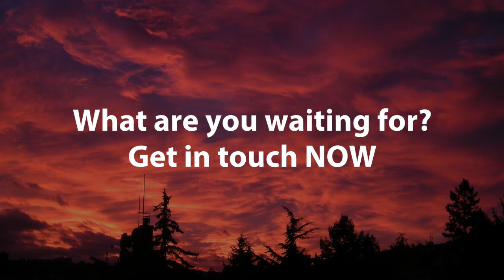Outdoor Kitchen Quote Rochester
Are you looking for information about Outdoor Kitchen Quote Rochester?

Is it important for you to get the right details about Stone Installation Floors Rochester?

Do you want to get info about Outdoor Railings Cost Rochester?

If you are looking to find the best Rochester New York Outdoor Construction - you are off to a good start...

When searching for the best expert info about Outdoor Construction - Rochester - you will find plenty of tips and useful information here.

- Stone Installation Floors Rochester

- Outdoor Covered Patio Cost Rochester

- Deck and Patio Repair Rochester

- Outdoor Railings Cost Rochester

Get answers to all your questions about Outdoor Kitchen Quote Rochester...

Discover everything you should know about Stone Installation Floors Rochester

Get the right expert resources for info for Outdoor Railings Cost Rochester, Outdoor Covered Patio Cost Rochester, Deck and Patio Repair Rochester ...

When you need help finding the top expert resources for Outdoor Construction - Rochester - this is your ticket...

Want to get started on your own covered outdoor deck or patio? Need to get a custom deck or patio quote so you know the cost? Rochester Deck and Patio Builders are here to make it easy! Get in Touch Now for a fast and easy estimate for your dream backyard!